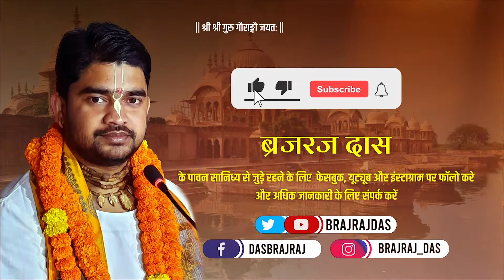श्री कृष्ण जन्माष्टमी की हार्दिक शुभकामनाएं || ब्रजरज दास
ब्रजरज दास जी  के पावन सानिध्य में जुड़े रहने के लिए एवं उनके द्वारा आयोजित कथाओं, भजनों, और सत्संगों, का श्रवण करने के लिए फेसबुक यूट्यूब और इंस्टाग्राम पर फॉलो करे